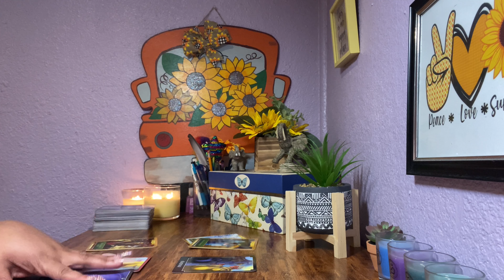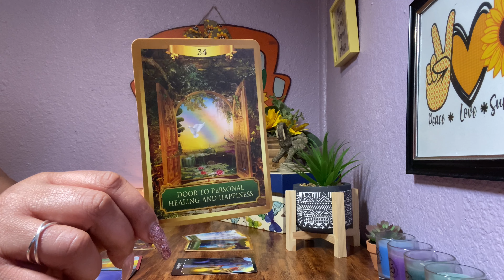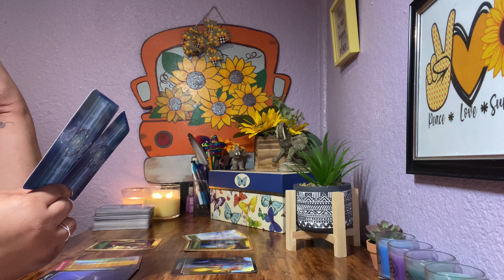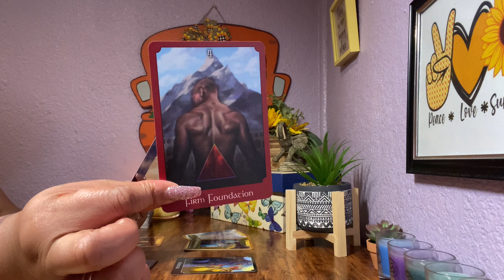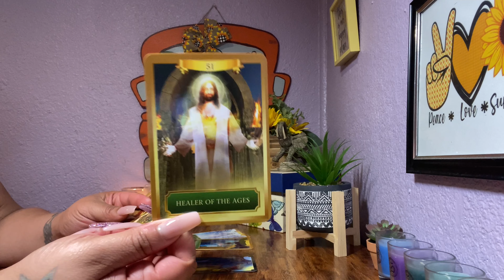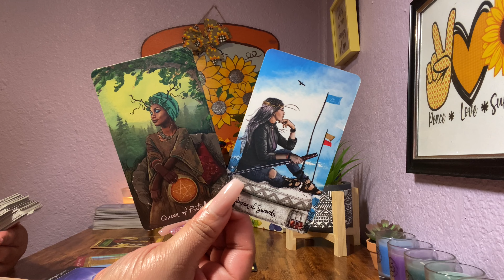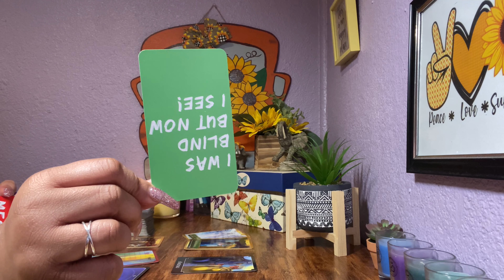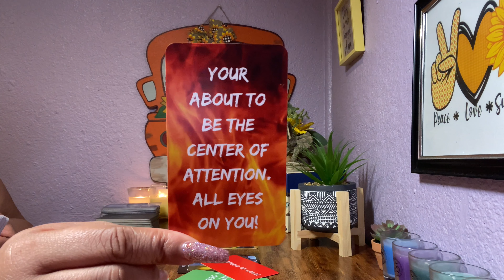AQUARIUS ♒️ I REALIZE HOW I DAMAGED THIS CONNECTION! I WAS SO UNLOYAL TO YOU!!! 😔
Aquarius Energy Reading.

Where I give healing intuitive guidance to help along your journey.

Checkout my Wishlist: